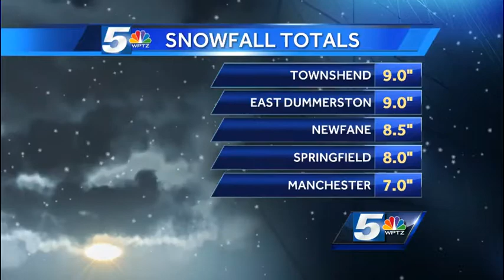Caitlin's afternoon storm update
A brief update on the winter storm's impact on the evening drive.